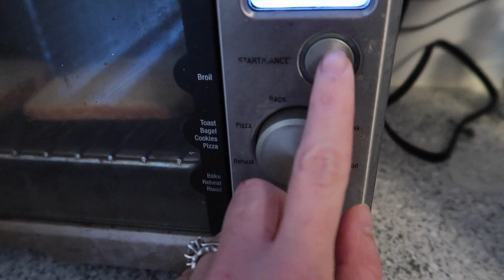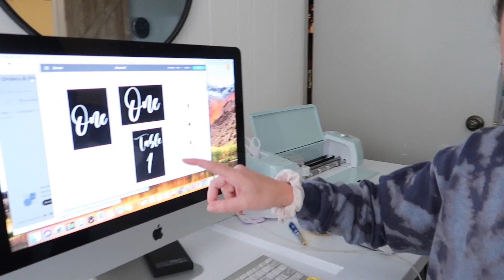DAY IN THE LIFE OF A MOM 2021 | I AM NO LONGER A STAY AT HOME MOM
I can't believe it!! I have a JOB!!! and I get to stay home and be with my kiddos! This is honestly a dream come true!

Here is the link to the instagram that I will be running if you want to give it a follow :)

Heat Press
Prenatal Vitamins
Liquid Gold
Magic Merlin
Ice Pink Yeti
Lovevry play gym
Lactation cookies
Amazon Dress
Magic Merlin Sleep Suit
Elvie Pump
lollipop baby monitor
Hatch sound machine
4moms mamaRoo Sleep Bassinet